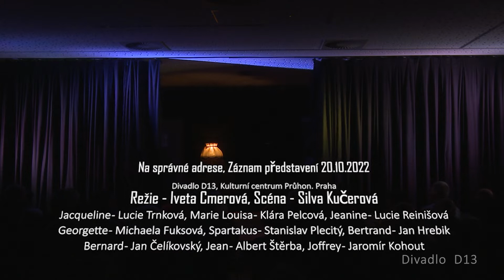Na správné adrese. Divadlo D13. Záznam představení 20.10.2022.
Odkvétající kabaretní hvězda Georgette pronajímá ve svém pařížském bytě pokoje. A tak spolu na jedné adrese bydlí ještě klavíristka Jeanine, malířka Jacqueline a služebná Marie-Louisa. O tom, že soužití žen takto rozdílných temperamentů není jednoduché, nás přesvědčí hned expozice hry: Všechny obyvatelky bytu se nezávisle na sobě rozhodnou radikálně změnit život a všechny (opět bez vědomí těch ostatních) si podají inzerát. Majitelka bytu hledá nového nájemce, pianistka žáka, malířka model pro obraz Spartaka a služebná životního partnera. Všechny čtyři inzeráty mají náhodně stejnou značku: P.P.S., která však každá znamená něco jiného. Pak už jen zvoní zvonky u dveří a přicházejí zájemci. Čtvero mužů nejrůznějšího ražení se sice dostaví na správnou adresu, ale samozřejmě jak to bývá zrovna ve chvíli, kdy není doma správná inzerentka. Nebyla by to snad nejúspěšnější hra známého autora komedií Marca Camolettiho kdyby hned od začátku nezačalo docházet k zásadním nedorozuměním.

Jacqueline - Lucie Trnková,
Marie Louisa - Klára Pelcová
Jeanine - Lucie Reinišová
Georgette - Michaela Fuksová
Spartakus - Stanislav Plecitý
Bertrand - Jan Hrebik
Bernard - Jan Čelíkovský
Jean - Albert Štěrba
Joffrey - Jaromír Kohout